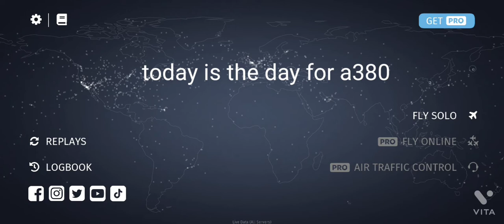a380+deja vu (big planes on short runways #6 )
HEY GUYS I AM SICK THESE DAYS ... SO CANT UPLOAD VIDEOS THAT REGULAR .. BUT ANYTHING FOR YOU 🎉🎉!!